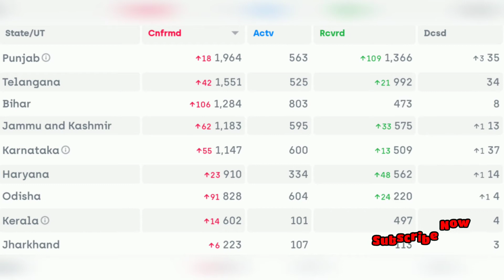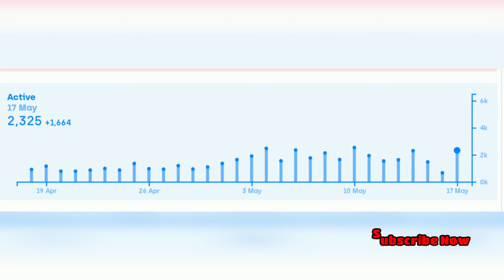Corona virus update of hot spots of India state wise.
Started streaming on 18/5/2020 Coronavirus live Streaming - Novel coronavirus world Map and live counter on confirmed cases, recovers , corona virus live update , Cases , in us , usa,inda The purpose of this publication is to provide superficial information to people to understand the situation. For detailed information, I suggest you to visit the websites we reference. World Health Organization (WHO) -Please take care. Keeping good immunity is very important!!! Please sleep, eat and rest fully for resilience. Keep those affected by this unfortunate outbreak in your thoughts.  Music: Spring Melody By [October IV] Music: Wrong Mood By [October IV] Music: Colorful Emotion By [October IV] October IV Channel Please visit: World Health Organization Website For More Info The role of this streaming is to show basic information to undertand situation easily. For detail information, please visit our reference sites. References: 1. WORLDOMETER 2. BNO News 3. JHU CSEE Symptoms of Coronavirus These symptoms may appear 2-14 days after exposure (based on the incubation period of MERS-CoV viruses). Fever Cough Shortness of breath If you develop emergency warning signs for COVID-19 get medical attention immediately. Emergency warning signs include*: Trouble breathing Persistent pain or pressure in the chest New confusion or inability to arouse Bluish lips or face *This list is not all inclusive. Please consult your medical provider for any other symptoms that are severe or concerning. Coronavirus Resource Center The rapid spread of the virus that causes COVID-19 has sparked alarm worldwide. The World Health Organization (WHO) has declared this rapidly spreading coronavirus outbreak a pandemic, and many countries are grappling with a rise in confirmed cases. Prepared for disruptions to daily life that will be necessary if the coronavirus spreads within communities. What is The CoronaVirus Coronavirus disease (COVID-19) is an infectious disease caused by a newly discovered coronavirus. Most people infected with the COVID-19 virus will experience mild to moderate respiratory illness and recover without requiring special treatment. Older people, and those with underlying medical problems like cardiovascular disease, diabetes, chronic respiratory disease, and cancer are more likely to develop serious illness.The best way to prevent and slow down transmission is be well informed about the COVID-19 virus, the disease it causes and how it spreads. Protect yourself and others from infection by washing your hands or using an alcohol based rub frequently and not touching your face. The COVID-19 virus spreads primarily through droplets of saliva or discharge from the nose when an infected person coughs or sneezes, so it’s important that you also practice respiratory etiquette (for example, by coughing into a flexed elbow).At this time, there are no specific vaccines or treatments for COVID-19. However, there are many ongoing clinical trials evaluating potential treatments. WHO will continue to provide updated information as soon as clinical findings become available.